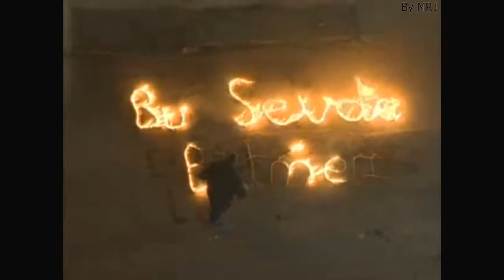Arka Sokaklar - 180.Bölüm Fragmanı (5.Sezon / 14.Bölüm)